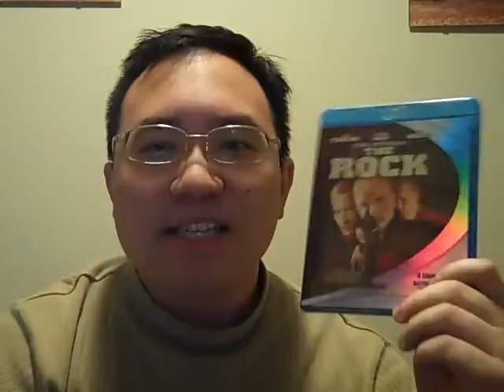The Rock Blu-Ray Review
This video is dedicated to my friend, Audrey!